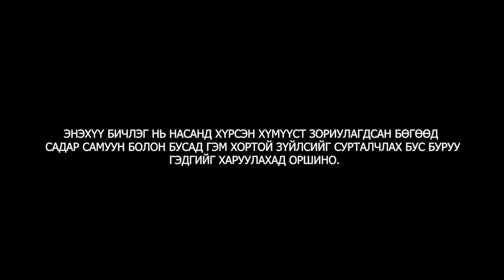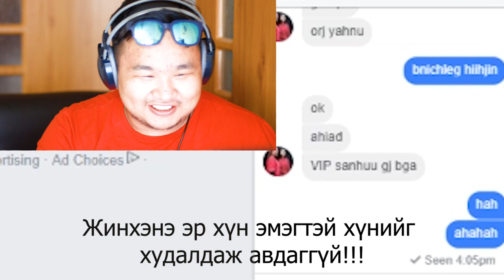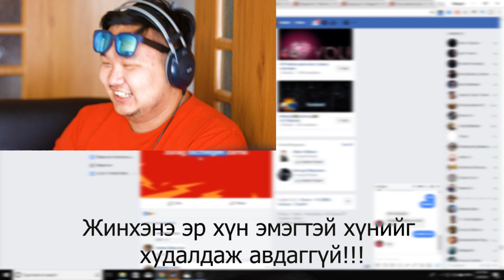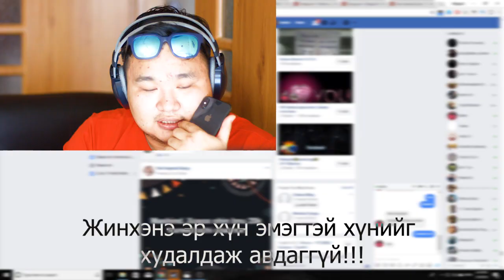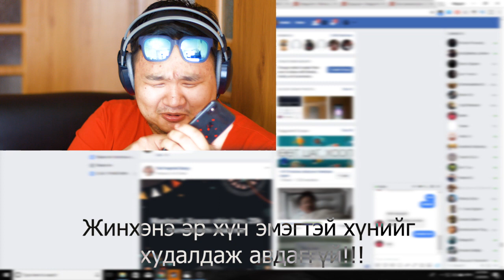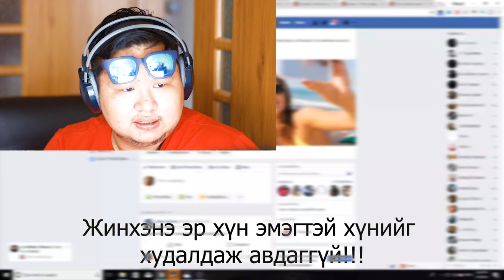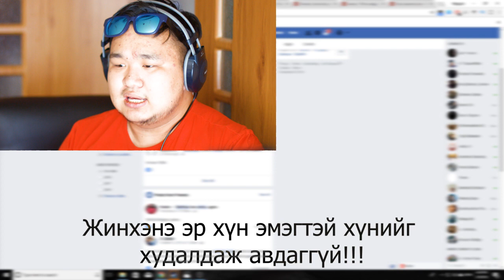👑IZ CALL #2 - ЗӨВХӨН НАСАНД ХҮРЭГЧДЭД!!! +18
🎯 Хүнд ажил олдохгүй байж болно гэхдээ төрүүлсэн ээж чинь чамайг ингэж амьдруулах гэж өсгөөгүй гэдгийг санаарай!

Жинхэнэ эр хүн охидыг худалдаж авдаггүй!!!